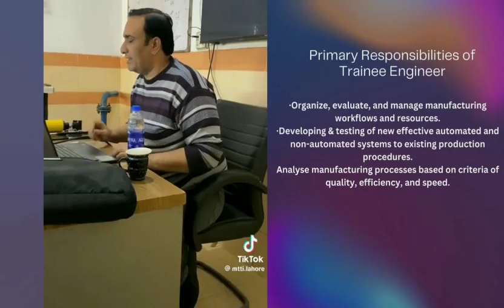"Mansol's Trainee Engineer Program: Join Now!"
Become an engineer with our heat exchanger commercial classes."